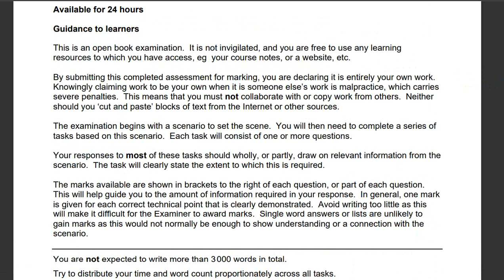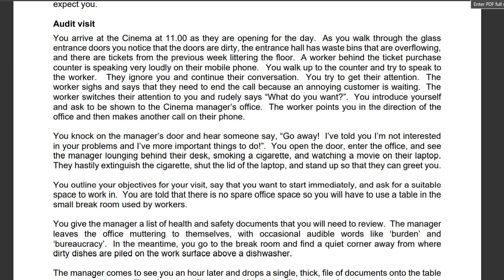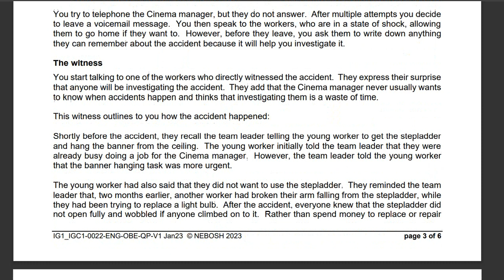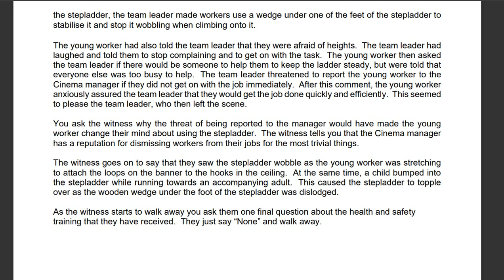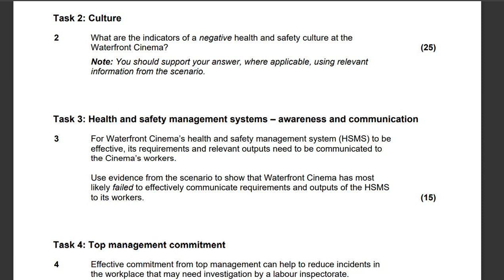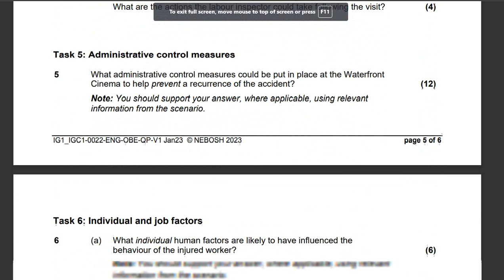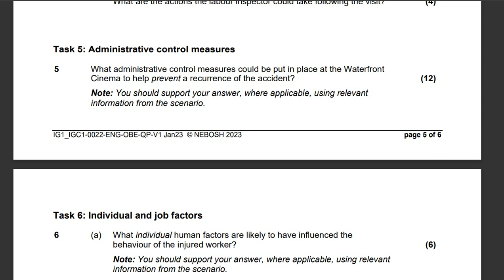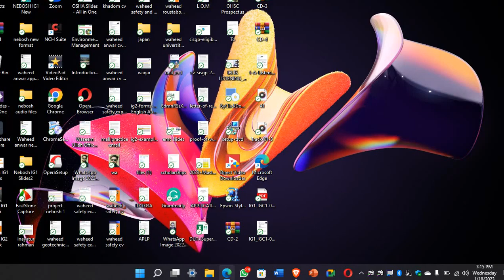18 January 2023 scenario explanation